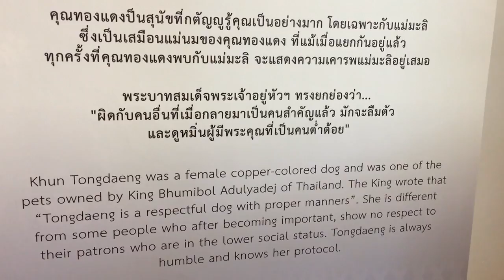คำสอนพ่อ#2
TH HM King Rama IV